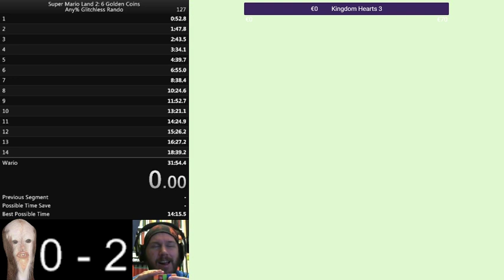Deus Ex Casual Playthrough Part 15 ~